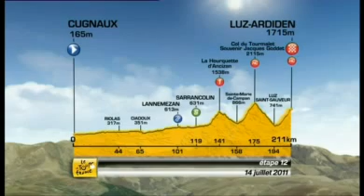ÉTAPE 12 - Analyse de l'étape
Chaque matin avant le départ, Bernard Hinault donne son sentiment sur les enjeux du jour, les coureurs à observer sur l'étape.